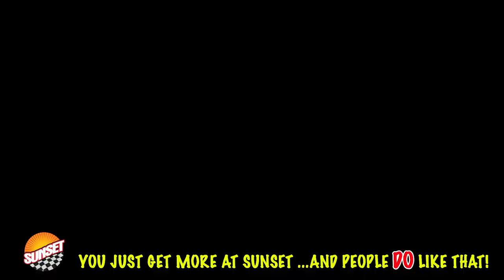2020 GMC Sierra 1500 SLT Truck 3GTU9DEL9LG117996